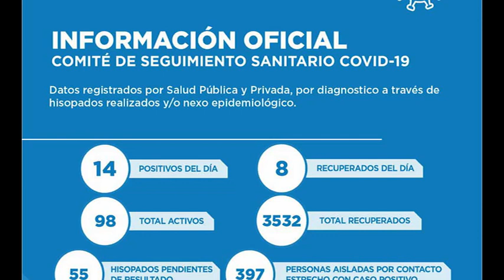INFORME CASOS 30 DE JUNIO